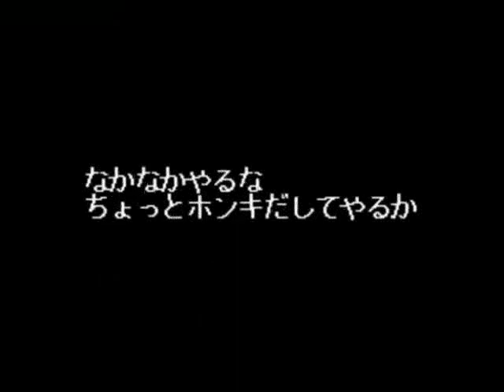Let's Play Rakugaki Showtime - 2 Get down!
We also encounter my nightmare as well.